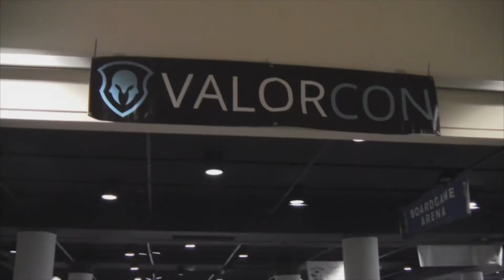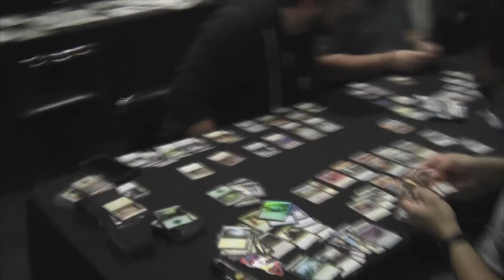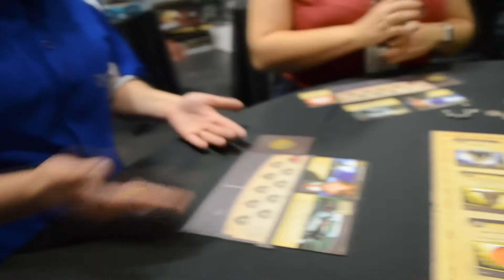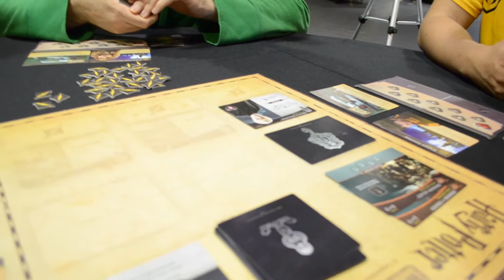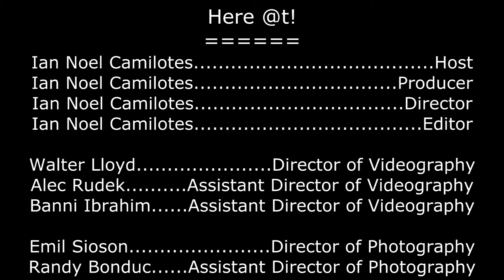Here @t Ep 012 ValorCon 2016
CEntertainment Media partners up with ValorCon again to bring you this year's festivities and give you a deeper look at this new up and coming convention in Chicago.